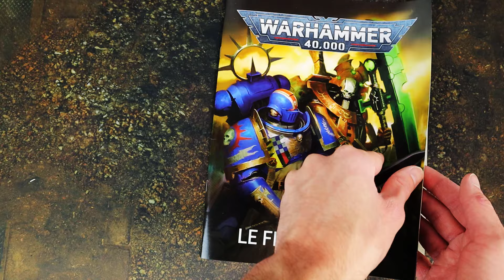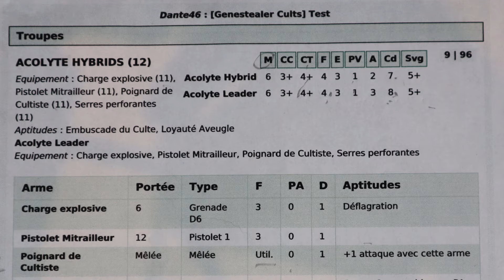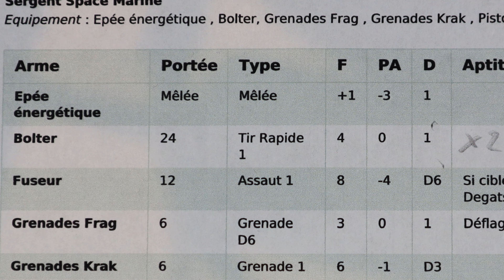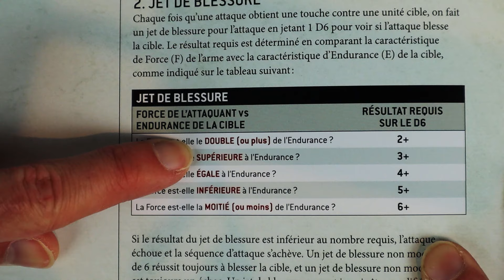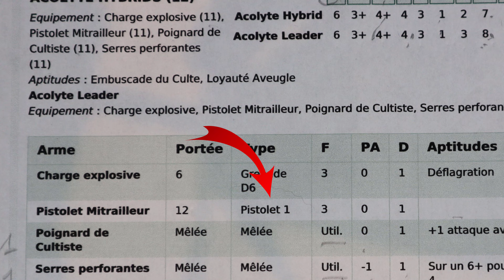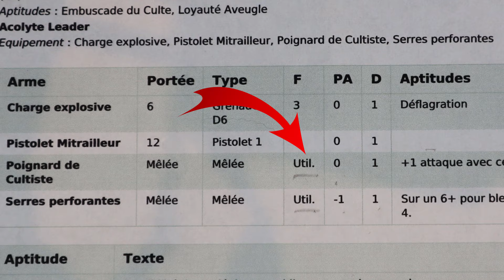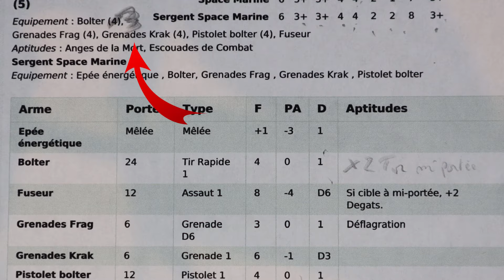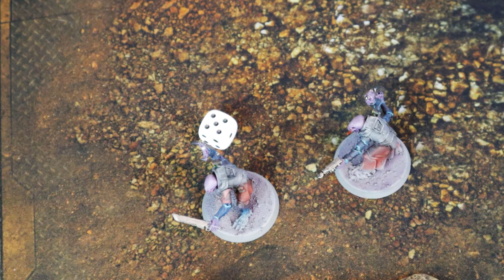PREMIERE PARTIE DE WARHAMMER 40000 - Parfait pour les débutants !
Wayland Games, revendeur indé Anglais qui fait la meilleure réduc du monde
GamesPlanets, revendeur de clefs pour Jeux Vidéos, moins chère :

Salut à tous ! Vous voulez débuter et apprendre à jouer à warhammer 40000 ? Vous êtes au bon endroit !
Suivez avec moi pas à pas, une partie d'initiation à Warhammer 40k !
Apprenons ensemble les règles de warhammer 40k de manière simple et épurée.
Comment jouer à Warhammer 40000 ? Réponse ici !

Poursuivre la peinture de figurine et en apprendre encore plus entre les étapes qui sépare votre boite du jeu sur table :

Un grand MERCI à Delay Lama, l'homme derrière le son, un vrai artiste à écouter juste